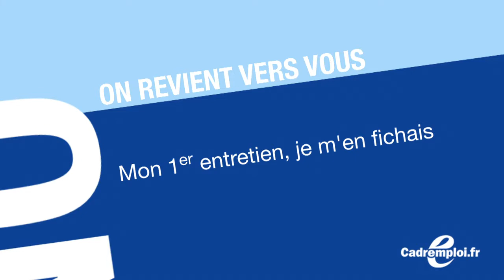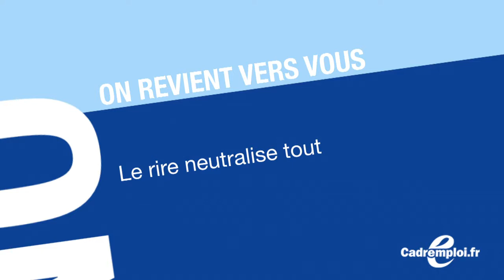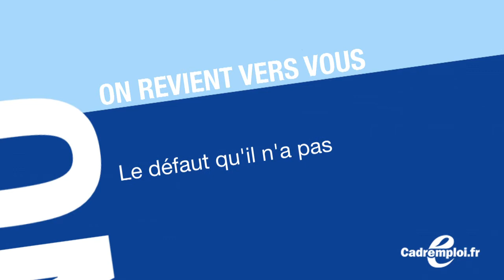Jawal Mejjad : quand l'entreprise rit jaune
L'entreprise "organise" le rire. Comment l'utiliser -- ou pas -- en open space ou en entretien d'embauche ? Réponse avec Jawal Mejjad, auteur de Rire dans l'entreprise.